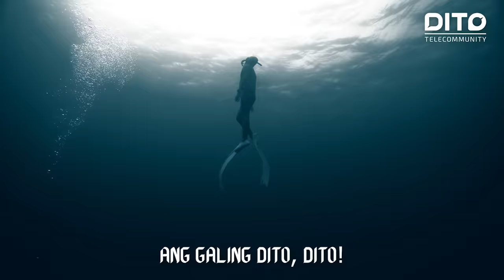DITO Telecommunity x Alamat | Ang Galing DITO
Kahit saan ka tumingin, may makikita kang GalingDITO! ❤️💙💛 Sabay-sabay nating ibandera ang iba’t ibang Galing ng Pilipino. 🇵🇭